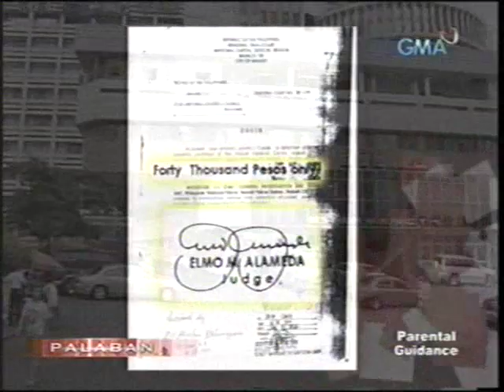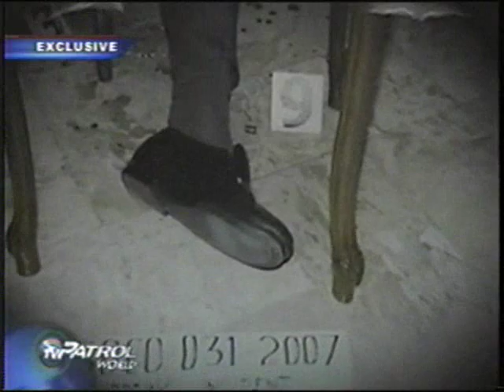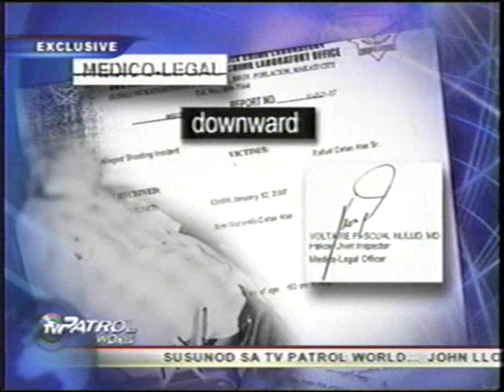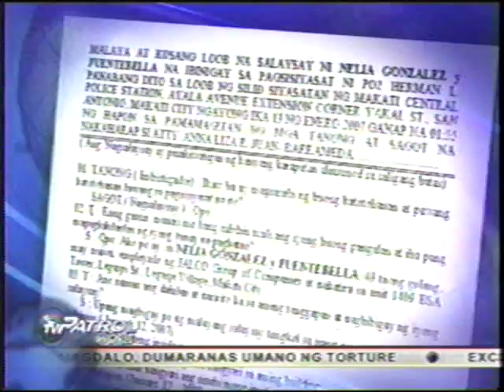RMA Leviste Part 3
The Killing And Murder Of Rafael"Ka Paeng"De Las Alas